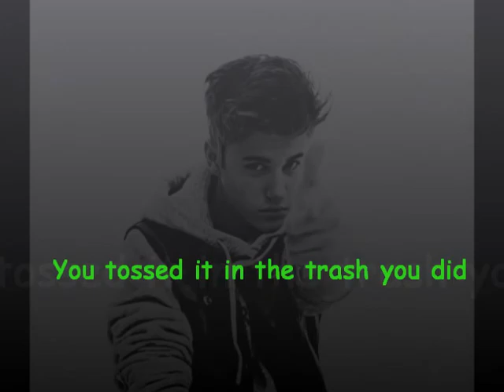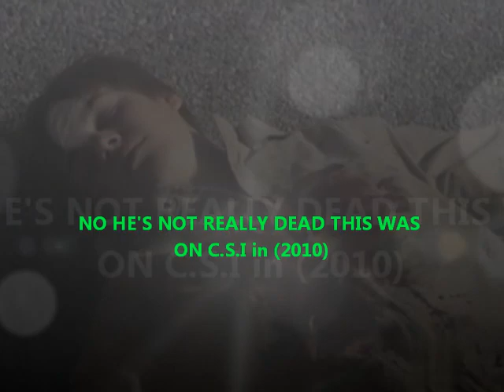Grenade ( JUSTIN BIEBER VERSION) with pictures! ;)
Belieber forever- This is for you